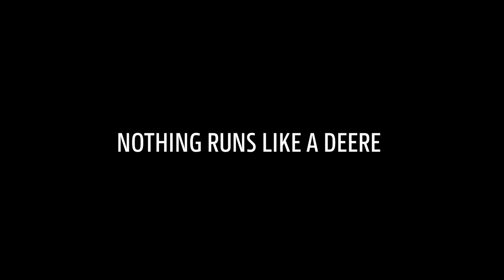6R Series Tractor ANIMATION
Your high-power, low-weight Performance solution with supreme pulling Power. Every 6R tractor is designed and engineered to be the most versatile, light and powerful constituent of your workforce, built to overcome the diverse challenges presented by terrain, prevailing conditions and operational windows.
Extra spacious 3.33 m³ very quiet 71 dB(A) cab combined with new Corner Post Display, manufactured to automotive industry standards.
The 4.5 l or 6.8 l John Deere engines with up to 300 hp max. power give you fantastic power at reduced operating costs. Low fuel consumption, low maintenance and repair costs and a very strong resale value guarantee the best value for money.
Smarter Intelligent Power Management for up to 40 additional HP in hydraulic applications and up to six rear selective control valves (SCV's) with up to 160 l/ min hydraulic flow for top productivity.